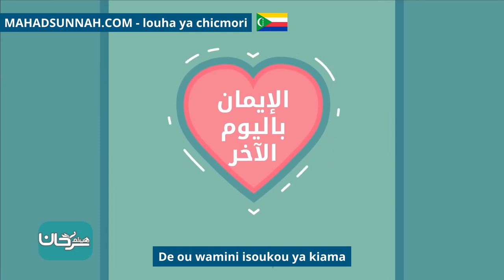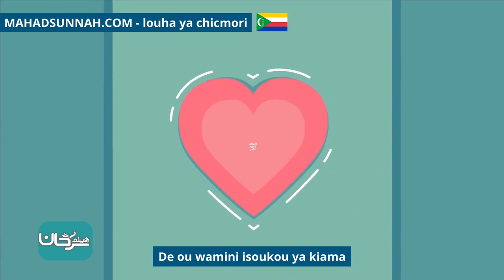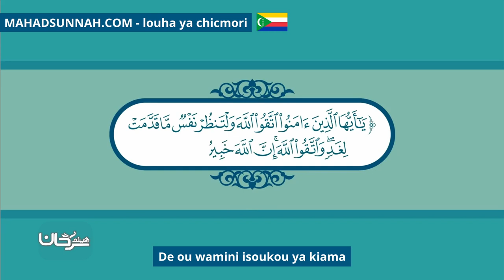De Ou Wamini Isoukou Ya Kiama الإيمان باليوم الآخر